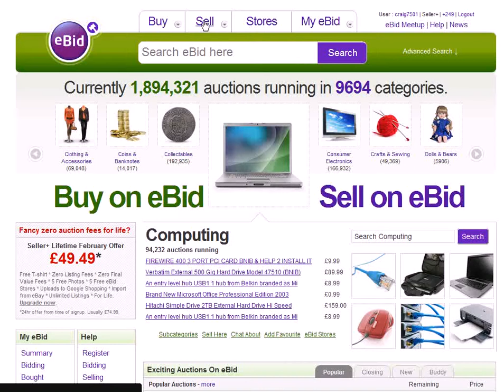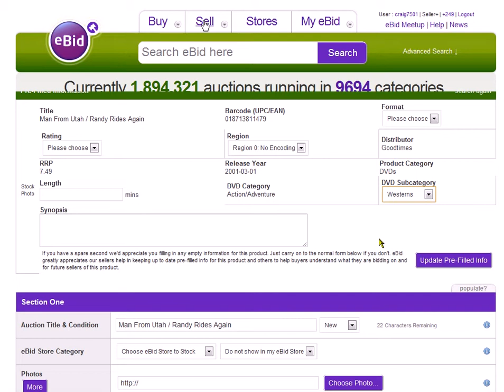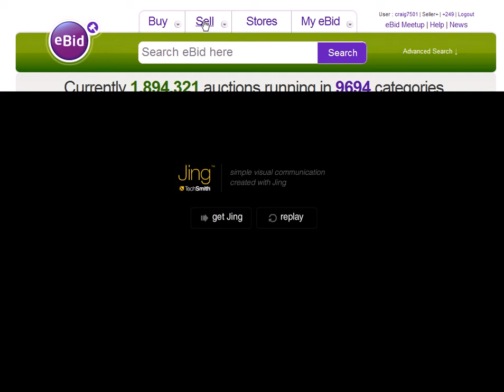How To Sell A Western DVD - eBid How To Video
Director :  craig7501